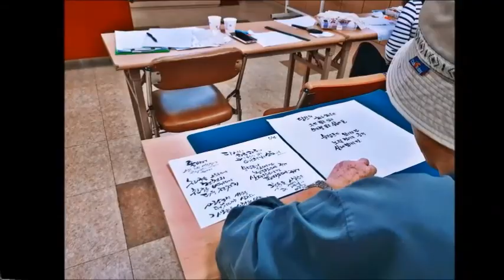[소만(小滿)] "소만의 바램", 햇빛이 풍부해지고 농사가 본격적으로 시작되는 절기